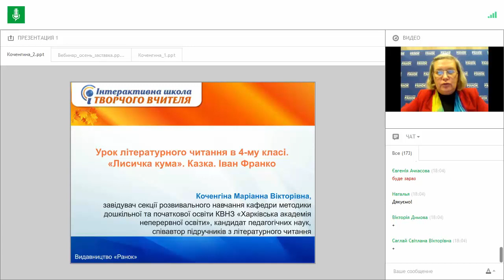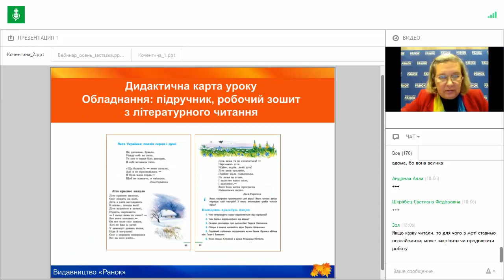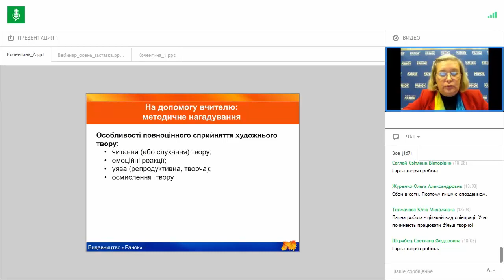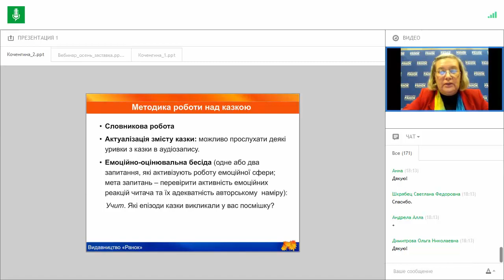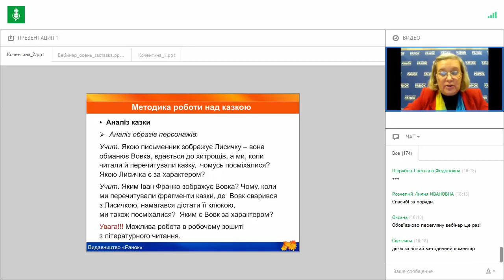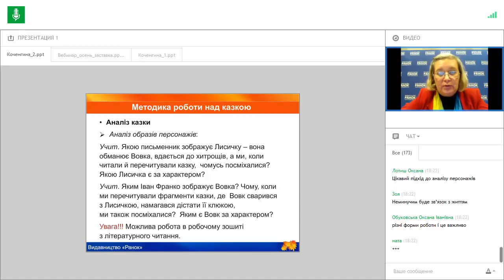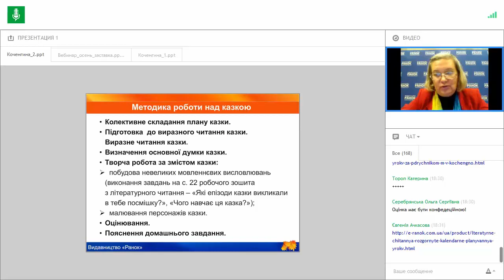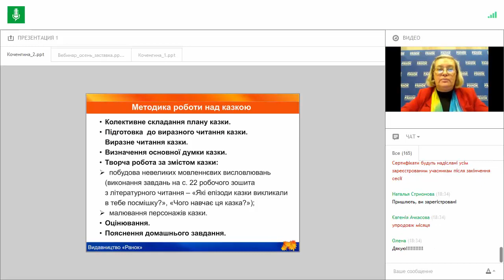Літературне читання. 4 клас для ЗНЗ з російською мовою навчання. Іван Франко «Лисичка кума»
Інтерактивна школа творчого вчителя
Видавництво "Ранок"
31 жовтня 2016

Тема: Літературне читання. 4 клас для ЗНЗ з російською мовою навчання.
Іван Франко «Лисичка кума»

Доповідач: Коченгіна Маріанна Вікторівна, завідувач секції розвивального навчання кафедри методики дошкільної та початкової освіти КВНЗ «Харківська академія неперервної освіти», учитель початкових класів вищої кваліфікаційної категорії, кандидат педагогічних наук, співавтор підручників з літературного читання